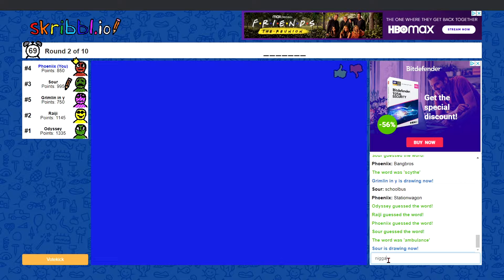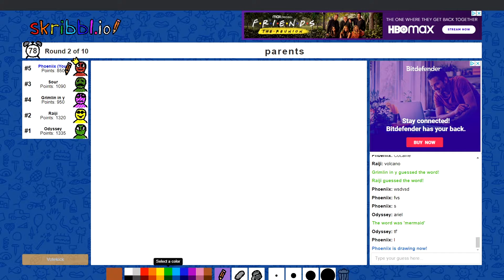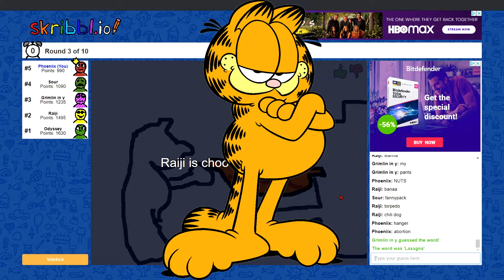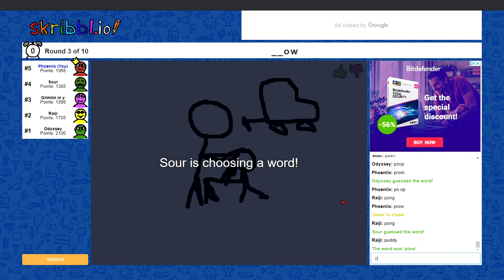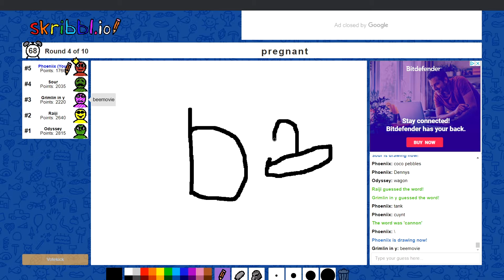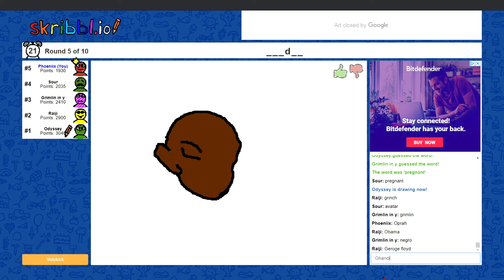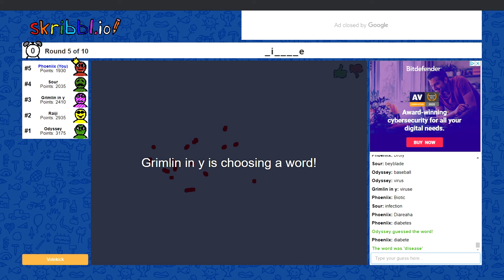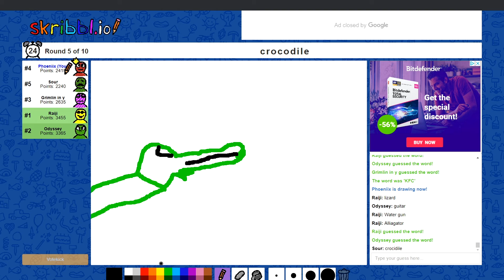Skribbl.io moments that'll get us cancelled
Don't play this game at midnight